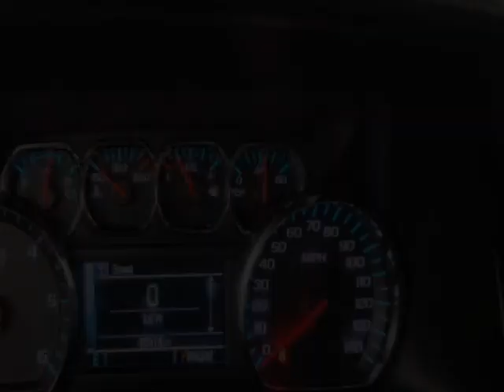2015 Chevrolet Tahoe 4WD 4dr LTZ SUV - Jersey City, NJ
New Jersey State Auto Used Cars, Jersey City, NJ - Chevrolet Tahoe 4WD LTZ Leather Sunroof Navigation Reverse Camera T.V DVD